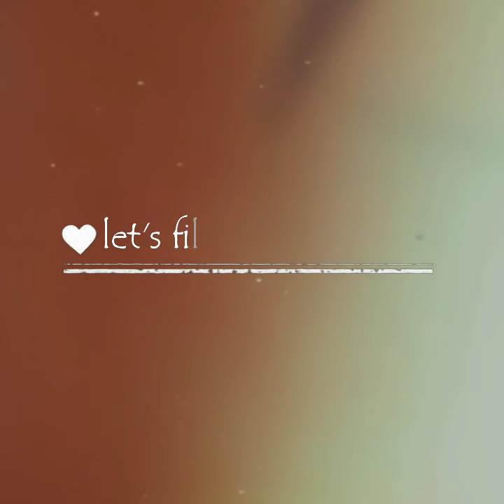Amazing lion painting/sketch of Lion 🦁